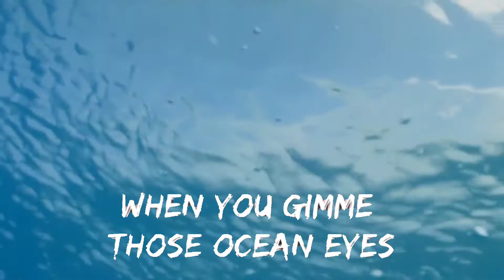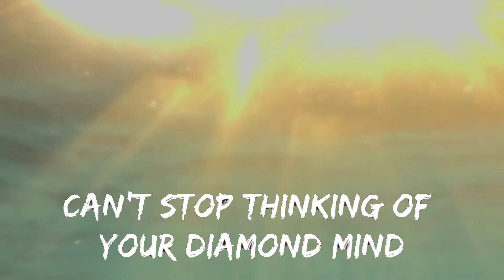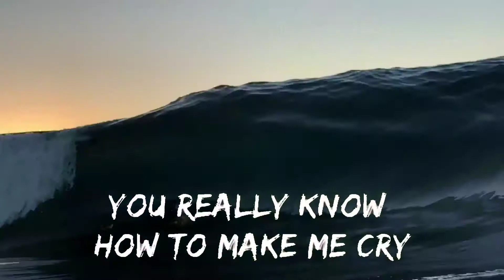Billie Eilish - Ocean Eyes (Clexy Chill Jam Remix)[GPH Own Hit] 2020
GPH OWN HIT
Clexy Remix : Ocean Eyes (Chill Jam)